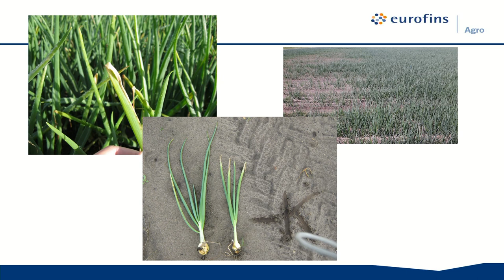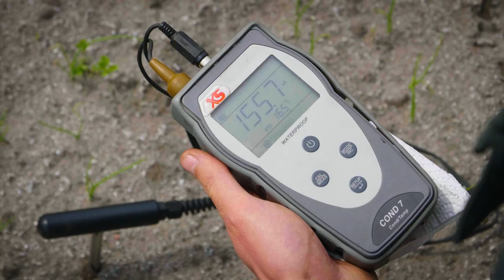Hazera Onion Tour Talkshow - Bemesting